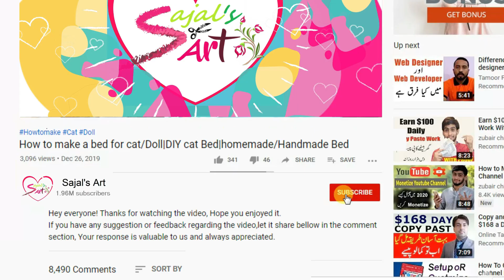Re-new old shoes & Save your money || old shoes to new||how to make old shoes look new|| Sajal's Art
renew your shoes and save money. ! 😉

In this video you'll see:
👉 how to turn old shoes into new shoes
👉 how to decorate shoes with glitter
👉 how to make old shoes look new
👉 how to fix peeling leather shoes
👉 bata shoes collection for ladies
 👉 how to cover shoes with fabric
👉 old shoes to new shoes hacks
👉 how to make shoes at home
👉 old shoe decoration ideas
👉 shoes collection for girls
👉 how to renew old shoes
👉 how to repair old shoes
👉 how to make shoes diy
👉 old school shoes reuse
👉 shoes design for girls
👉 shoes design 2020
👉 shoes lace styles
👉 shoes making
👉 Shoes design
👉purani juti ko new kaise banaye
👉old sandals makeover
👉old sandals to new